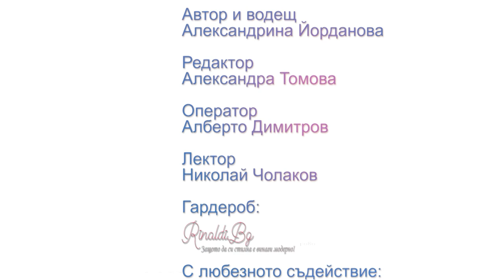Спорт за млади дами - Рубрика по Етикет "Айлин" (Еп. 12)